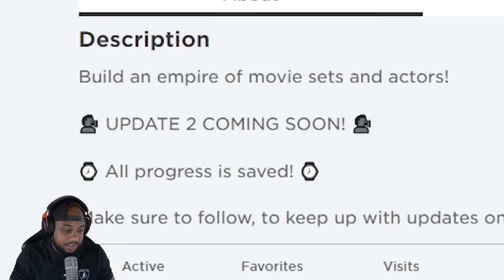ROBLOX ACTORS TYCOON